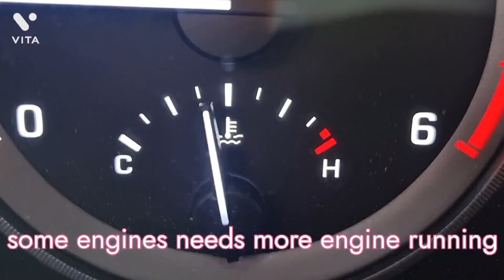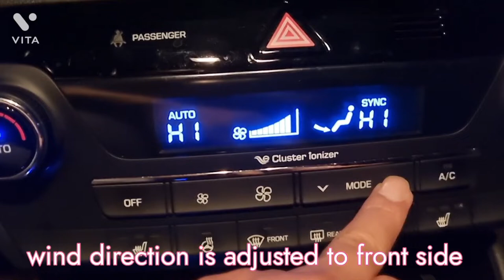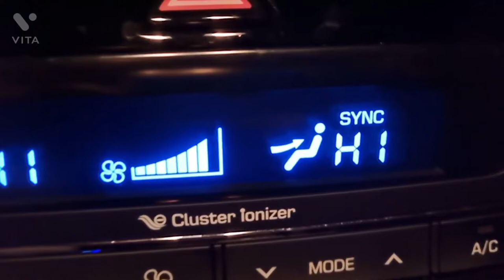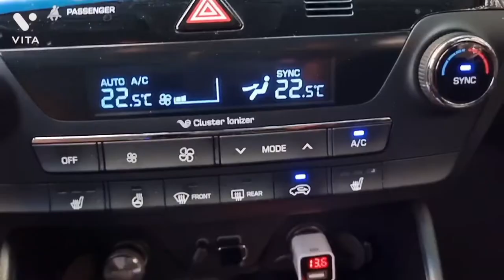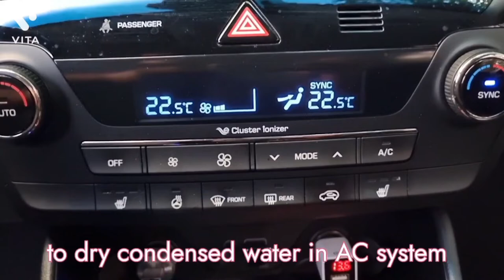AC smell in car 🤩 How to fix bad smells of aircon with finger in 5 minutes, baking odor bacteria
Follow my recipe to get rid of bad smells from car air conditioner system. i do not want use any toxic chemical material to fix bad smells

How to get rid of air conditioner aircon smell in your car. with finger you can fix the AC bad smells in 5 minutes

AC smells bad when turned on in your car
how to fix bad smell in car

baking bacteria right now, no cost free of charge

roasting bad odor smell from air conditioner